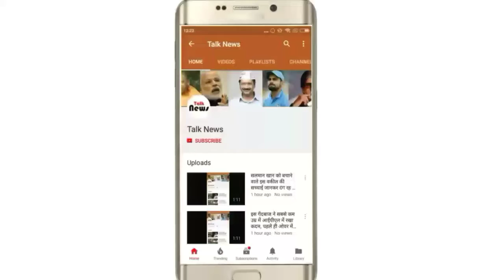ट्रैक पर ट्रेन के सामने किसी को देखने के बाद भी ट्रेन क्यों नही रुकती है, क्लिक कर जाने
जब हम रेलवे क्रासिंग पर होते है तो सामने दो बैरियर लगे होते है और जब ट्रेन आती है तो उस समय ट्रेन के फाटक बंद हो जाते है जिससे कोई भी उस समय रेल्वे लाइन पर न जा पाए। लेकिन कुछ समझदार लोग उस समय उस फाटक को क्रॉस करके रेल्वे लाइन को पार करते है जिससे कभी कभार दुर्घटना भी हो जाती है। लेकिन दोस्तों आपने कभी ये सोचा है की जब रेल चल रही हो और सामने से कोई जा रहा हो तब भी ट्रेन उसको देखने के बाद भी क्यों नही रुकती इस पोस्ट में बताएँगे की ट्रैक पर अगर किसी जानवर या फिर इंसान के आ जाने के बाद भी ट्रेन क्यों नही रुकती है ।

दोस्तों ऐसा इसलिए होता है की अगर ट्रेन के सामने कोई चीज़ आती है तो ट्रेन को रोकना के लिए लोको पायलट को इमरजेंसी ब्रेक अप्लाई करनी पड़ेगी और कोई ट्रेन में 20 से 25 कोच वाली ट्रेन है और वो 100 किलोमीटर प्रति घंटा की स्पीड से जा रही है तो इमरजेंसी ब्रेक अप्लाई करने की कम से कम दूरी 850 मीटर होनी चाहिए और अगर कोई सामान ले जाने वाली गाडी पूरी तरह से लोड हो और वो 80 किलोमीटर प्रति घंटा की स्पीड से जा रही है तो उसमे इमरजेंसी ब्रेक अप्प्लाई करने की मिनिमम डिस्टेंस 1 किलोमीटर होनी चाहिए ।